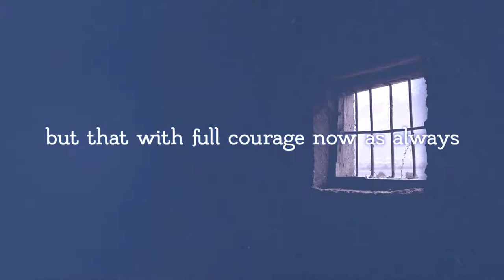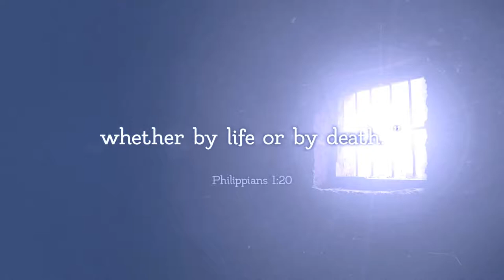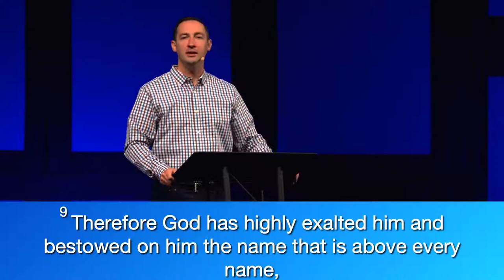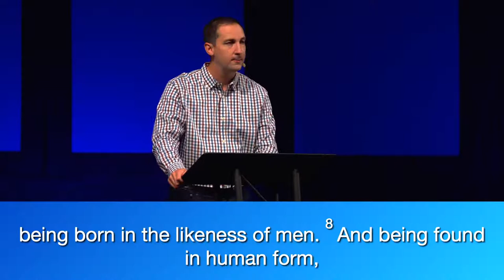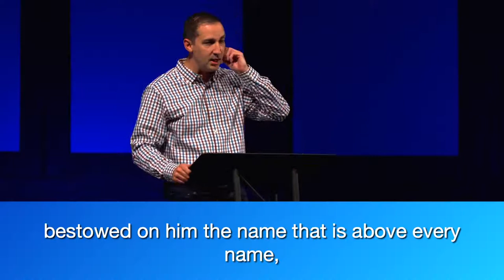Bow the Knee (Philippians 2:5-11) - July 4, 2021